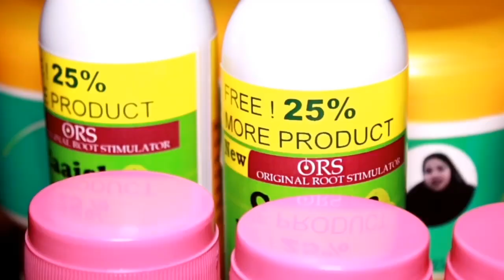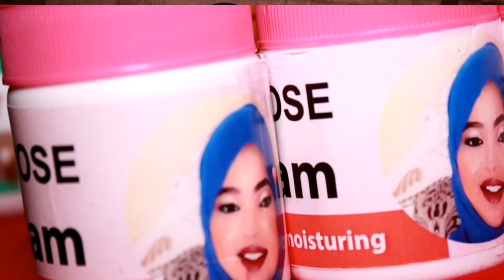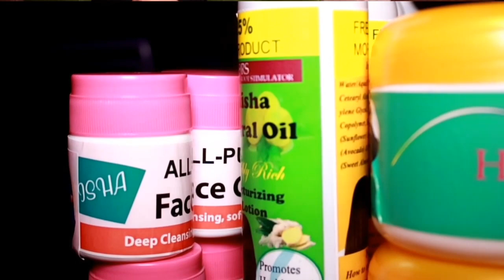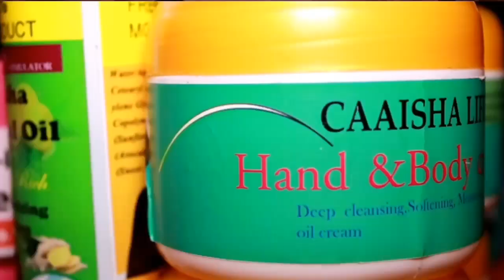Caaisha Maanta Maxeey idiin Sidaa